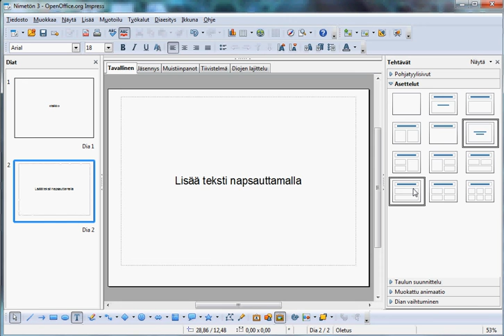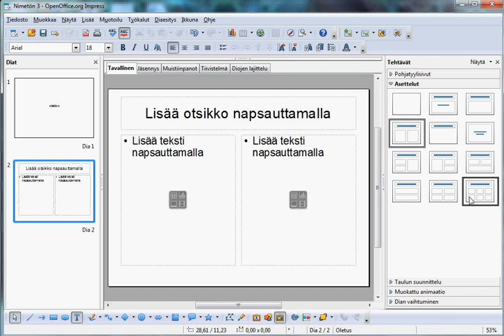OpenOffice.org Impress - Dian rakenne